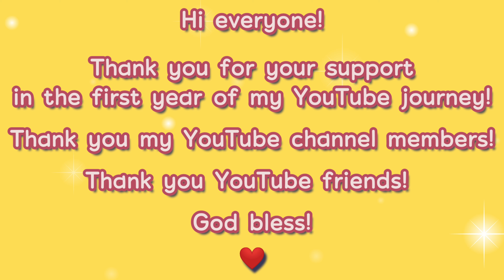1 YEAR WITH CWN 🎂🎉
Listen ad-free with YouTube Premium
Song: Wouldn't Change It
Artist: Halvorsen